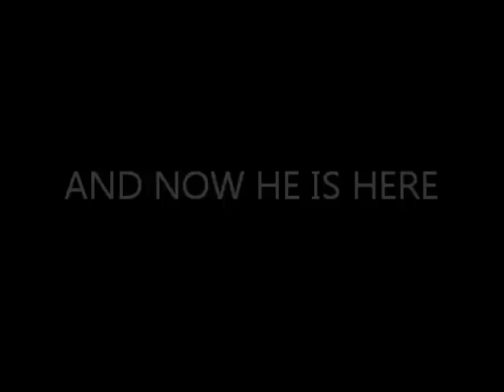KEVLAR "GIMMIE DAT" PRODUCED BY THE AP FACTOR.wmv